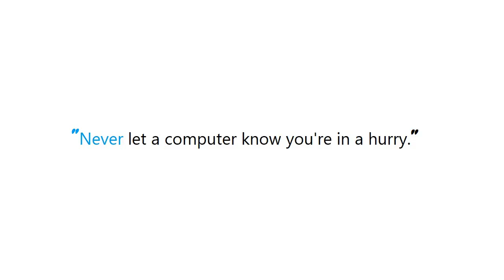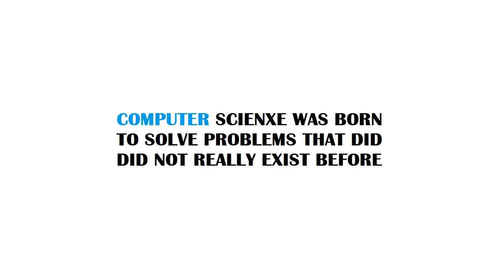PYTHON : How can I assign the value of a variable using eval in python?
PYTHON:HowcanIassignthevalueofavariableusingevalinpython? PYTHON #: How can I assign the value of a variable using eval in python?

Guide : [ PYTHON : How can I assign the value of a variable using eval in python? ]